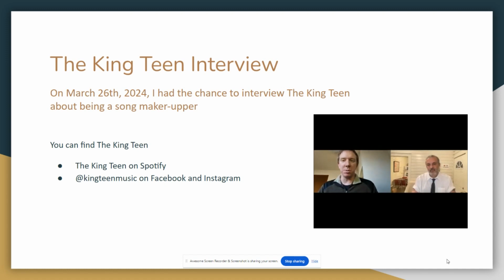Punk Rock to Country Humor: The Rise of The King Teen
The King Teen

I had the incredible chance to sit down with The King Teen himself and dive deep into his music and unique style, from punk beginnings of listening to The Sex Pistols to writing music in a similar vein as Lyle Lovett. The King Teen has some interesting musical
The Faybul is the only place to find this exclusive interview exclusive interview.
Or on Facebook and Instagram @kingteenmusic